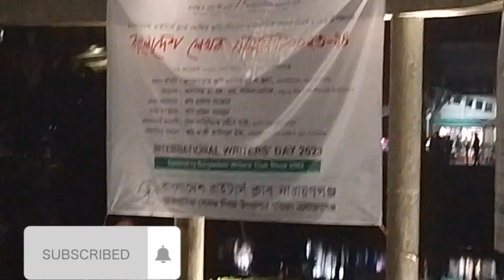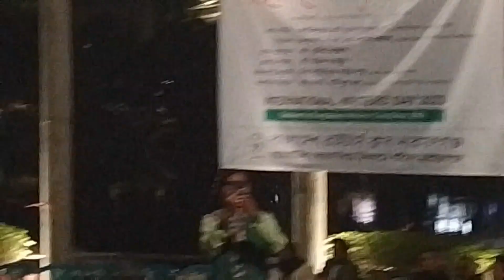শেখ রাসেল পার্ক ডিআইটি নারায়নগন্জ#Sheikh Russell Park, DIT, Narayanganj।।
শেখ রাসেল পার্ক ডিআইটি
নারায়নগন্জ
Sheikh Russell Park, DIT, Narayanganj।।

নারায়ণগঞ্জ চাষাড়া হতে তিন কিলোমিটার দক্ষিণে  অবস্থিত।
চাষাড়া হতে দুই নম্বর গেট আসতে হবে।
দুই নম্বর গেটে একটু দক্ষিণে মরগ‍্যান স্কুলের
বিপরীত পাশে অবস্থিত।